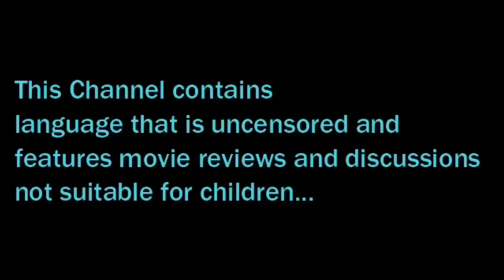Mortal Kombat (2021) Red Band Trailer Reaction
What's going on all you Video Game Movie Maniacs! Phat Samurai Guy is here with Lady Phatblood to check out the red band trailer for Mortal Kombat (2021)! Check out the video to see our reactions and to hear what we thought of it! Let's Go!